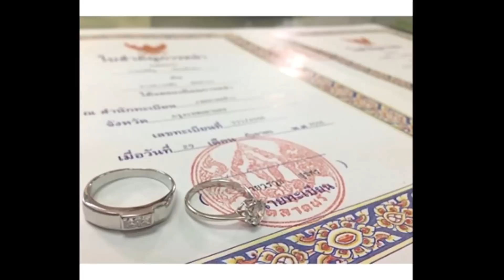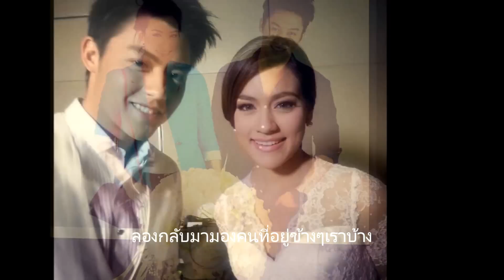หมากคิม" ไม่มีอะไรที่เป็นไปไม่ได้"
คิดถึงละครเรื่องนี้ก็เลยรวบรวมออกมาเป็นคลิปและร้องเอง ดนตรีสดจากน้องๆ (แต่ตอนลงท้ายไงนิไอ้น้องๆตัวแสบทั้งหลายแกล้งกันทำไม )เพราะมันเหมือนจุดเริ่มต้นของทั้งคู่ที่ไม่คาดฝันจริงๆ  (ทำเพื่อให้จิ้น ฟิน กันเท่านั้นนะค่ะ ขอบคุณทุกรูปภาพและแหล่งที่มาต่างๆค่ะ)